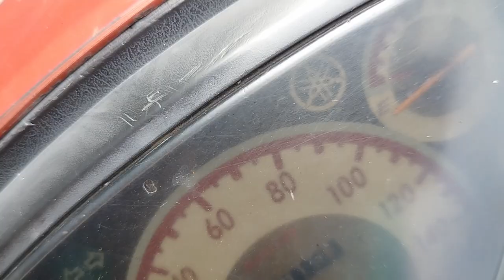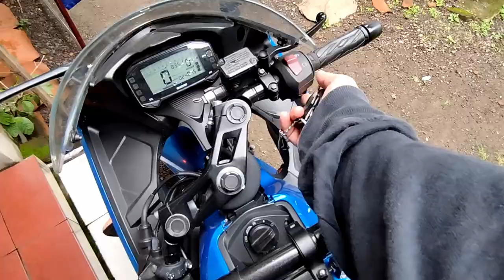Cerita 2 Hari Ini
Jadi, Vlog kali ini menceritakan apa yang terjadi 2 hari yaitu Kamis, 29 Februari dan Jumat 1 Maret 2024. Hari Kamis tentang meeting dan Pingpong, Jumatnya vendor assessment dan meeting seharian.